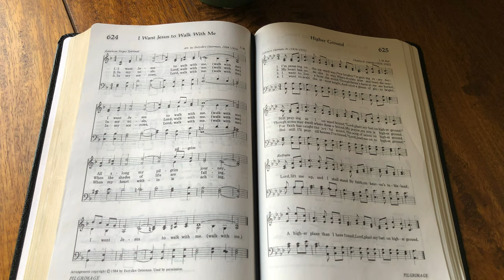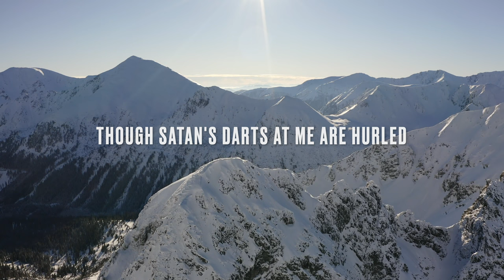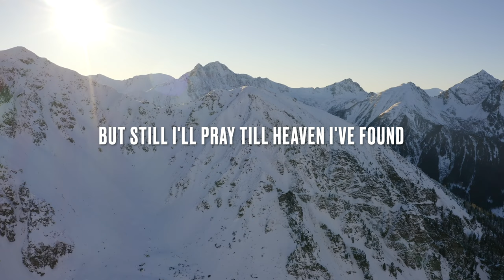Higher Ground (performance)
Higher Ground